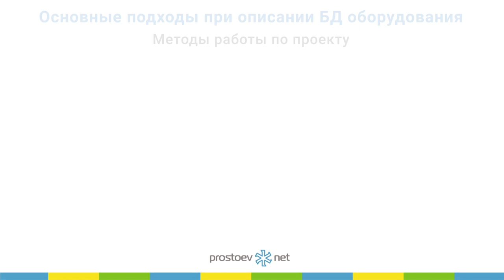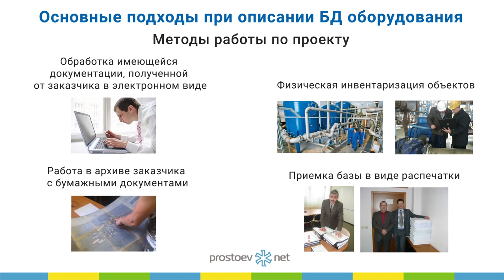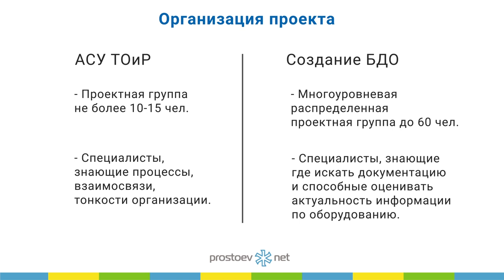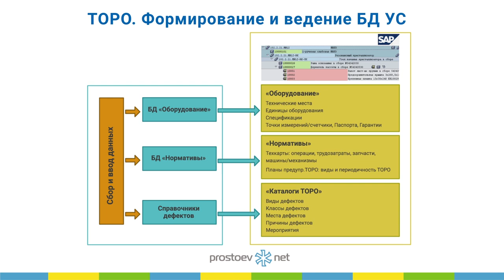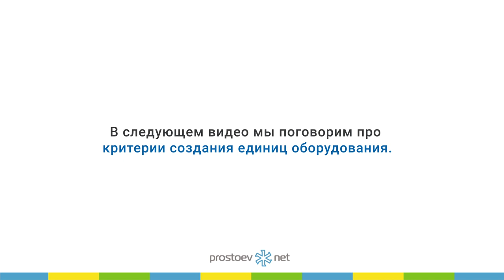Организация проекта АСУ ТОиР. Создание базы данных оборудования. Интеграция планов проектов. ТОРО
Тема сегодняшнего видео «Организация проекта АСУ ТОиР. Создание базы данных оборудования. Интеграция планов проектов. ТОРО. RCM».

00:00 prostoev.net
00:22 В предыдущем видео мы говорили про АСУ ТОиР. Создание БДО. Специфические задачи, решаемые в ходе проектов.
00:26 Основные подходы при описании БД оборудования. Методы работы по проекту
01:43 Организация проекта
02:10 Интеграция планов проектов
03:00 ТОРО. Формирование и ведение БД УС
03:36 Интерфейсные таблицы